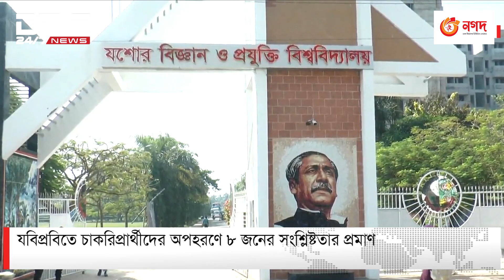এক নজরে ডিবিসি সংবাদ | DBC NEWS